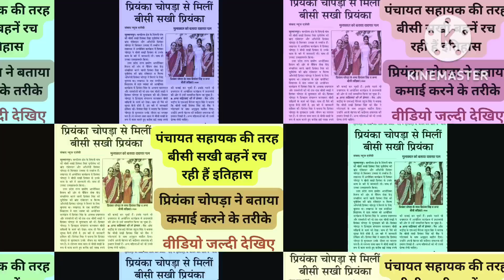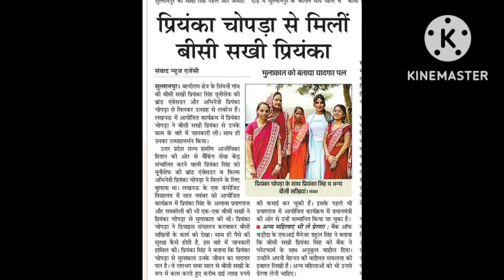UP bc sakhi news today |bc sakhi yojana |bc sakhi latest news | bc sakhi manadey news today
bc sakhi salary
bc sakhi device se account kaise khole